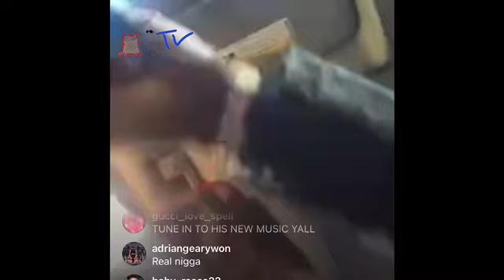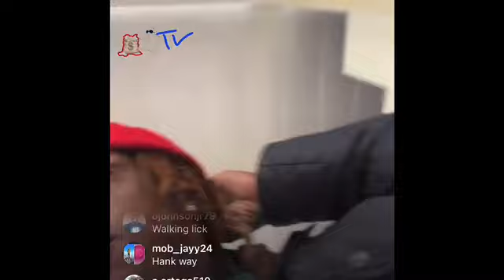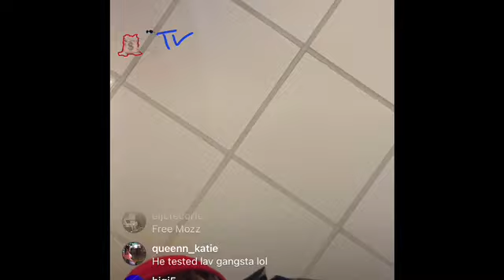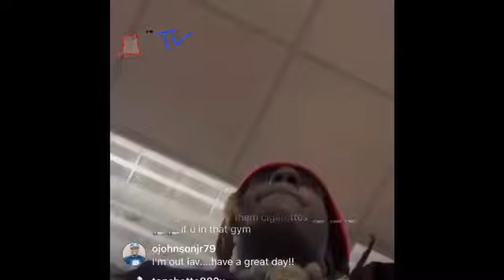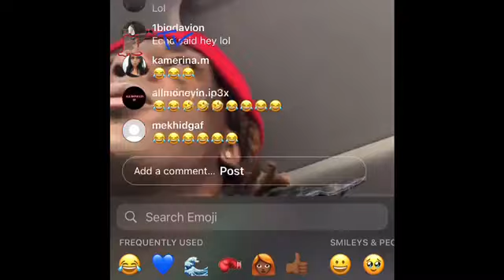CML Lavish D popped out.